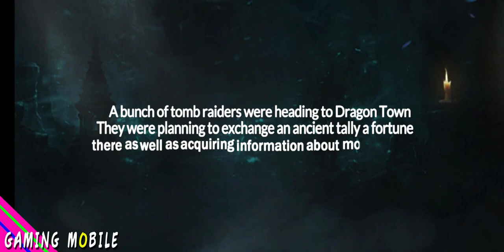Tomb Mystery: Whisperer - English Version Gameplay (Android/IOS)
Tomb Adventure MMORPG masterpiece "Tomb Mystery：Whisperer", creating a new generation of tomb exploring universe. Here, you will be trained as a true tomb raiders that specialize in Secret of Geomancy, passing through deserts and snow-capped mountains, locate the entrances to treasure vault among the ancient ruins. Priceless antiques and exquisite relics are waiting for you to collect!

► Online/Offline: Online